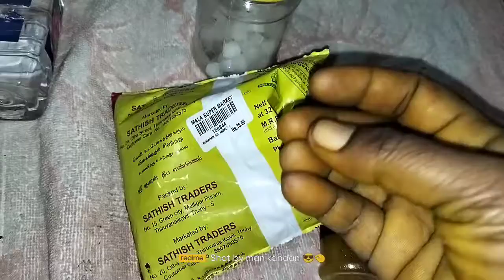ஐந்து ஆன்மீகத் தகவல்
Happy morning with our vedio

༺☬༻ black angel samayal ༺☬༻